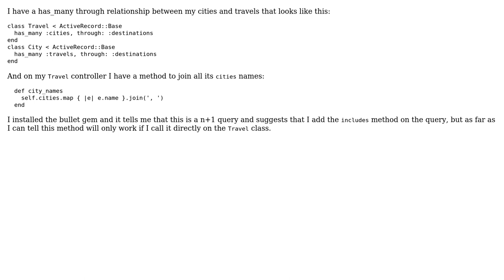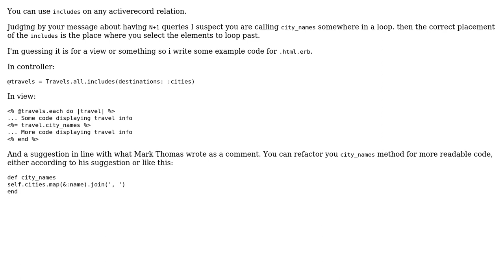Code Review: Listing cities in an itinerary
With thanks & praise to God, and with thanks to the many people who have made this project possible! | Content (except music & images) licensed under CC BY-SA | Music | Images & others | With thanks to user Cassio Godinho user Albin user 200_success and the Stack Exchange Network Trademarks are property of their respective owners. You are responsible for your own actions.